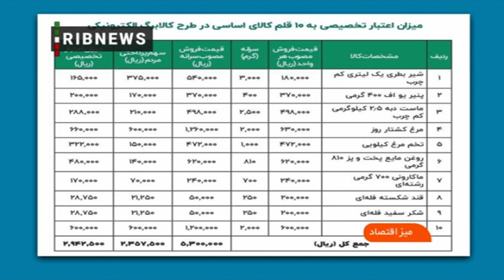میزان اعتبار تخصیصی به ۱۰ قلم کالای اساسی در طرح کالابرگ الکترونیکی